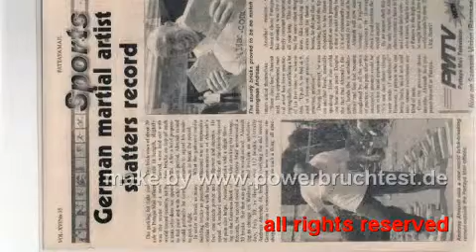Makiwara 77 x 600 cm